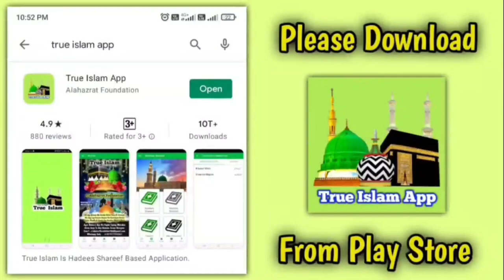beemari ki fazilat | beemar ki maghfirat ho jati hai | Allah bimar ke gunah ko mitata hai | shikwa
(NEWS & Update) 📰 📅⏰
Upcoming Videos & Live Timing
True Islam App Download 👇
Sikander Warsi about bimari ki Fazilat
SMS Warsi about Pareshani par shikwa
kya bimari se Gunah bakhsh diye jate Hain
bimari par sabar Karna
Allah kiske gunah mitata hai
Pareshani par sabar Karna
kya bimar Shakhs ke Gunah mita diye jate Hain
jiske gunah nahi Allah unke darje buland farma deta hai
bimari par sabar Karne par gunaho ki Maghfirat
Pareshani musibat aane par Allah gunah mita deta hai
marz se Gunah maaf ho jate Hain
Mareez ki Maghfirat
musibat aane par sabr Karna
bimari par Rona shikwa Karna
musibat par shikwa Karna
Pareshani me Allah se shikwa Karna
takleef me Rona Kaisa
kya bimari par sabr Karne Se gunaho ki Maghfirat ho jati hai
Allah kin logo ke darje buland karta hai
Allah kin logo ki Maghfirat karta hai
bimari kyun aati hai
Musalman ko bimari me kya karna chahiye
dukh pareshani musibat kyun aati hai
बीमारी की फ़ज़ीलत
बीमार के गुनाह बख़्श दिये जाते हैं
अल्लाह बीमार शख्स की मग़फ़िरत फ़रमाता है
بیماری کی فضیلت
بیمار کی مغفرت ہو جاتی ہے
الله بیمار کے گناہ کو مٹاتا ہے